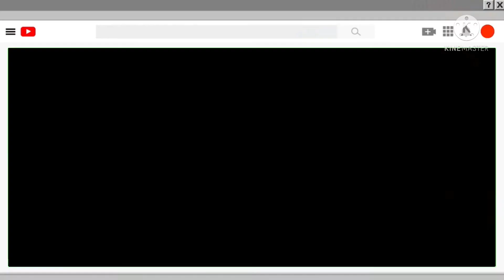Theme Song| Girl In The Middle| F.E.C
This is the theme song to the Family Entertainment Center Channel Girl In The Middle.

Life isn’t easy for 12-year-old Gabriel Carter. She is forced to survive her 6 siblings Janet, Axel, Davina, Avery, Tom, and Marisol. Gabriel will try anything she can to save the day and she wants to feel like she belongs in the family. But she loves her family no matter how crazy they drive her.